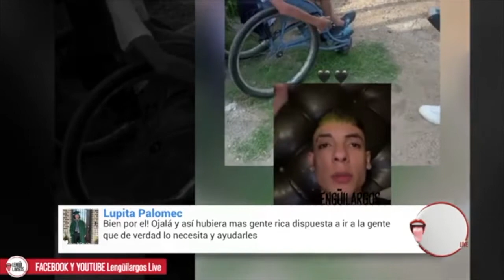¿Hacerlo o no público? A Natanael Cano no le importan los haters, él ayuda de todo corazón